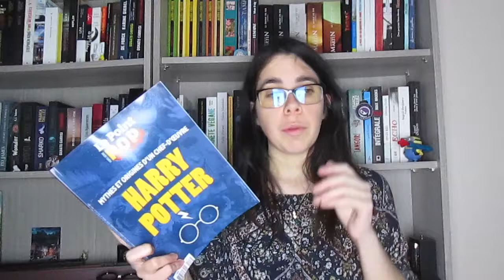Acquisitions Novembre 2017 | Je rencontre mon auteur préféré !